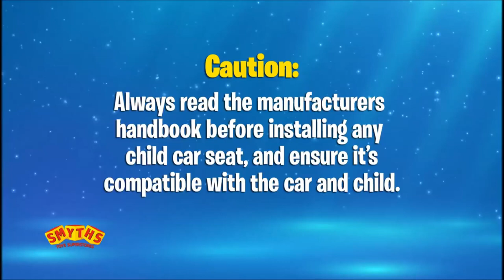Maxi-Cosi Tinca i-Size Group 0+ Car Seat - Smyths Toys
Let your baby dream a little dream in the Maxi-Cosi Tinca car seat, suitable from birth to approx. 12 months.